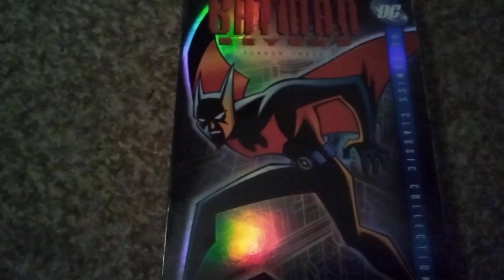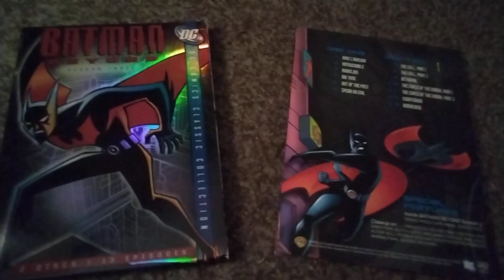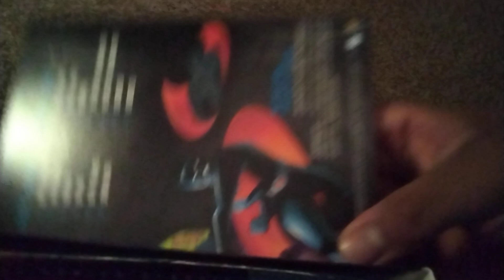Batman Beyond Season 3 (2007) DVD Overview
Today in this video I have bring you the DVD Overview of Season 3 of Batman Beyond and I have done an DVD Opening of it a couple of days ago and this video is comic book fans.

Gamers, Movie Lovers, Toy Collectors, Comic Book Collectors, and DVD Collectors For Life!📽📽📽📽📽😎😎😎😎😎

R.I.P. Kevin Conroy!!